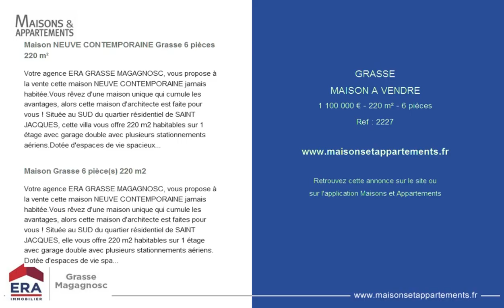GRASSE - MAISON A VENDRE - 1 100 000 € - 220 m² - 6 pièces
Référence : 2227

Maison NEUVE CONTEMPORAINE Grasse 6 pièces 220 m²
Votre agence ERA GRASSE MAGAGNOSC, vous propose à la vente cette maison NEUVE CONTEMPORAINE jamais habitée.Vous rêvez d'une maison unique qui cumule les avantages, alors cette maison d'architecte est faite pour vous ! Située au SUD du quartier résidentiel de SAINT JACQUES, cette villa vous offre 220 m2 habitables sur 1 étage avec garage double avec plusieurs stationnements aériens.Dotée d'espaces de vie spacieux et de lignes design, vous serez charmé par cette maison ouverte sur la nature qui fera le bonheur de toute votre famille Vous disposerez de 4 chambres parentales dont une en rez-de-jardin et d'une spacieuse pièce à vivre avec cuisine 'us' entièrement équipée de 100 m².Le tout agrémenté d'un terrain plat pelousé de 1302 m² , d'une piscine et d'un jacuzzi. Votre confort sera total et serein avec de nombreuses prestations grâce à la domotique et commandes centralisées ( volets, portail, porte garage, climatisation gainée, alarme, arrosage automatisé,...) Idéalement placée, vous bénéficierez de toutes les commodités et commerces à proximité ( arrêt bus immédiat, écoles et collège à moins de 5 min, accès aéroport / autoroute Mandelieu - Cannes à moins de 20 min.

Maison Grasse 6 pièce(s) 220 m2
Votre agence ERA GRASSE MAGAGNOSC, vous propose à la vente cette maison NEUVE CONTEMPORAINE jamais habitée.Vous rêvez d'une maison unique qui cumule les avantages, alors cette maison d'architecte est faites pour vous ! Située au SUD du quartier résidentiel de SAINT JACQUES, elle vous offre 220 m2 habitables sur 1 étage avec garage double avec plusieurs stationnements aériens. Dotée d'espaces de vie spacieux et de lignes design, vous serez charmé par cette maison ouverte sur la nature qui fera le bonheur de toute votre famille Vous disposerez de 4 chambres parentales dont une en rez-de-jardin et d'une spacieuse pièce à vivre avec cuisine 'us' entièrement équipée de 100 m2 .Le tout agrémenté d'un terrain plat pelousé de 1302 m2 , d'une piscine et jacuzzi. Votre confort sera total et serein avec de nombreuses prestations grâce à la domotique et commandes centralisées ( volets, portail, porte garage, climatisation gainée, alarme, arrosage automatisé,...) Idéalement placée, vous bénéficierez de toutes les commodités et commerces à proximité ( arrêt bus immédiat, écoles et collège à moins de 5 min, accès aéroport / autoroute mandelieu -cannes à moins de 20 mins

Cette annonce vous est proposée par l'agence ERA GRASSE - MAGAGNOSC